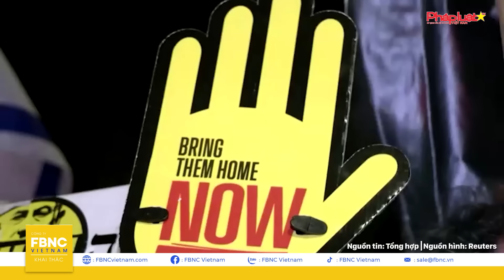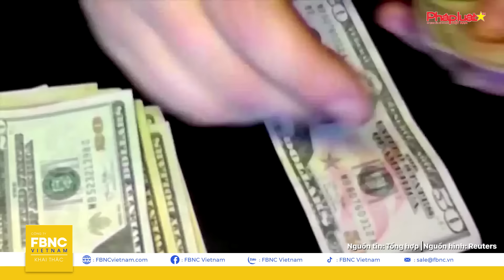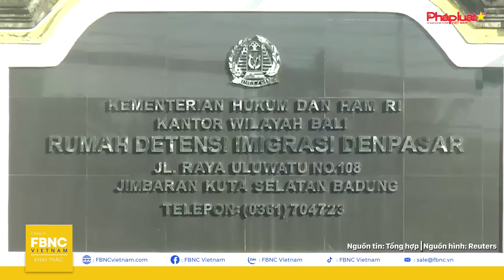Tin thế giới hôm nay 29/6, Ông Trump nói sẽ truy tố ông Biden; Nga cảnh báo xử máy bay Mỹ ở Biển Đen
Tin thế giới hôm nay 29/6 | Ông Trump nói sẽ truy tố ông Biden nếu đắc cử; Nga cảnh báo “xử” máy bay Mỹ ở Biển Đen | FBNC

Trước những diễn biến khốc liệt tại mặt trận Đông Âu mới đây, Ukraine báo cáo Nga đã mất tàu cuối cùng ở biển Đen, tổng thống Putin khẩn cấp yêu cầu bảo vệ hải quân

Cũng tại “vũ đài” biển Đen, Nga tố UAV Mỹ “khiêu khích”, hỗ trợ Ukraine tấn công mục tiêu của Moskva, tuyên bố sẽ đáp trả

Cùng lúc đó, chuyên gia quân sự cảnh báo, Triều Tiên có khả năng sẽ tuyên chiến với Ukraine vì Nga, liệu kịch bản này có xảy ra hay không?

Trở lại tình hình tại chảo lửa Trung Đông, Thủ tướng Israel mới đây cảnh báo, các trục của Iran đang tìm cách “xâm chiếm” khu vực này

Liên quan đến cuộc tranh luận tổng thống Mỹ đầu tiên trong năm 2024, 2 ứng viên là ông Biden và ông Trump đã tố nhau “kích động” ông Putin

Sau màn tranh biện của ông Biden, các báo cáo của Politico cho biết, một số đảng viên Dân chủ đang muốn loại đương kim tổng thống, vì sao?

Các diễn biến an ninh đáng chú ý khác trên toàn cầu: MỸ - NGA ĐỐI ĐẦU TẠI HỘI ĐỒNG BẢO AN LHQ VỀ VŨ KHÍ TRIỀU TIÊN

TRUNG QUỐC YÊU CẦU MỸ “NGỪNG DUNG THỨ” CHO CÁC HOẠT ĐỘNG CỦA PHILIPPINES Ở BIỂN ĐÔNG

Tất cả sẽ có trong chương trình THẾ GIỚI HÔM NAY ngay sau đây!